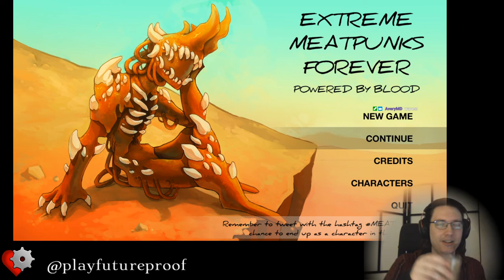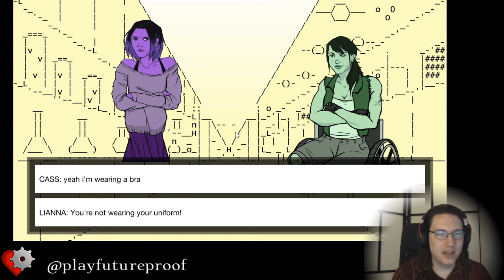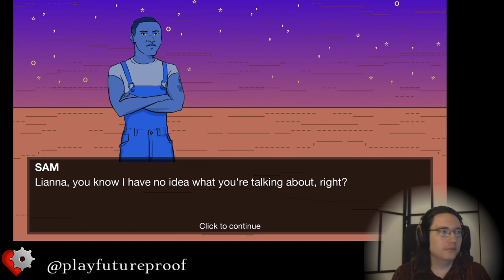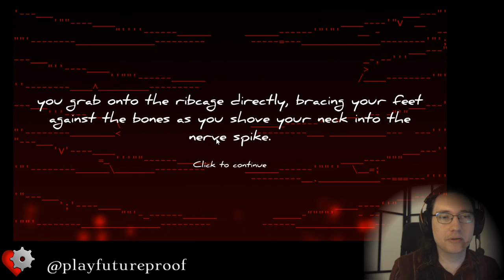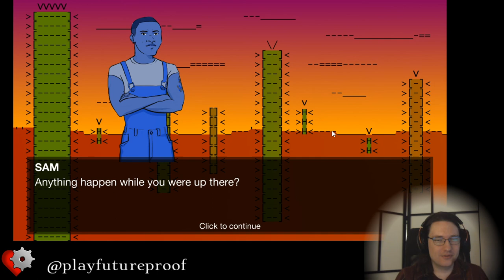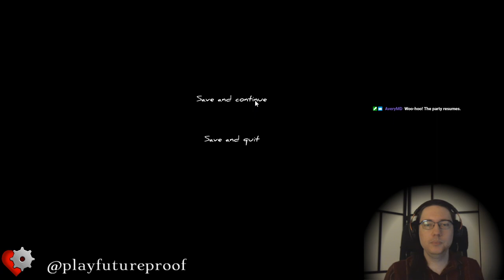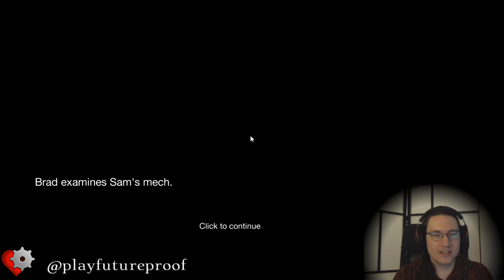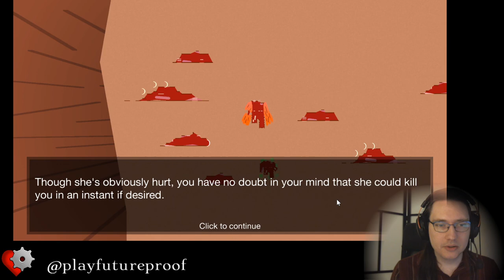Future Proof Plays "EXTREME MEATPUNKS FOREVER" - Stream Archive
Gregory Avery-Weir plays "EXTREME MEATPUNKS FOREVER" by Heather Flowers and collaborators as they chat about the game, be queer, and beat up postapocalyptic fascists.

Add any questions you'd like us to answer in our next Future Proof Plays down in the comments!

Uses music "A Foolish Game -- Vox Harmony Adds" by SackJo22 featuring Admiral Bob and Snowflake.